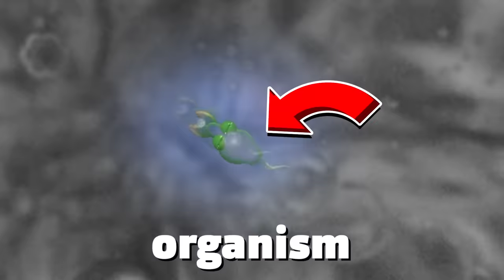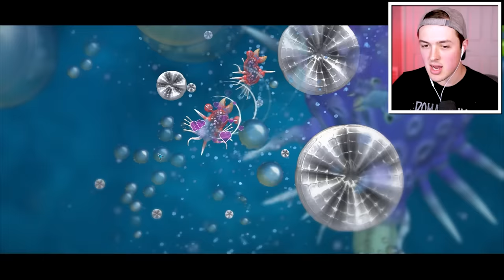Upgrading BABY to GOD in SPORE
Upgrading BABY to GOD in SPORE w/BeckBroPlays